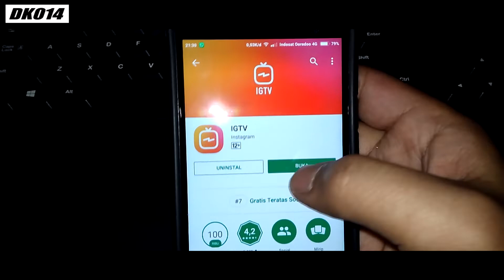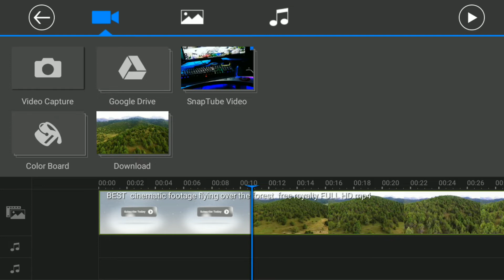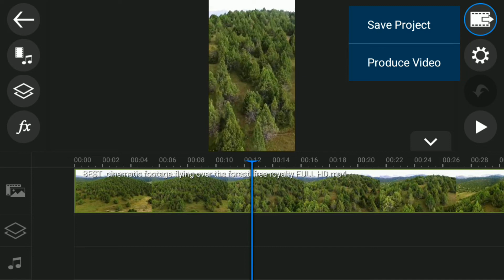Cara Edit Video IGTV | Trik Instagram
Cara Edit Video IGTV | Trik

Baru - baru ini instagram telah mengeluarkan fitur terbaru mereka yaitu IGTV. Dengan fitur ini pengguna instagram dapat mengunggah video berdurasi panjang dan berbentuk vertikal.